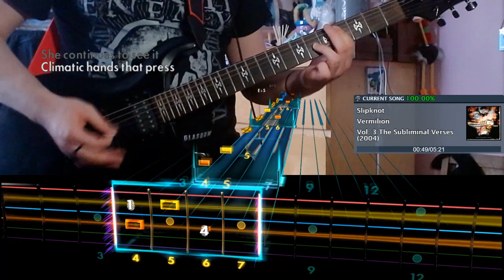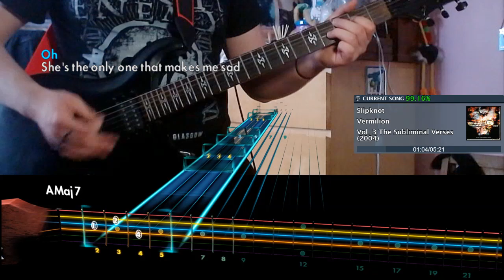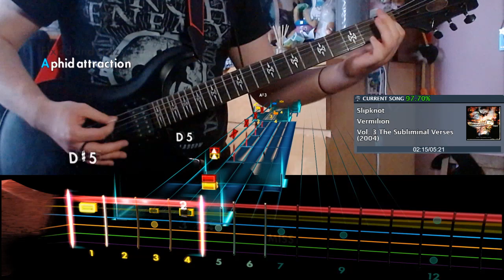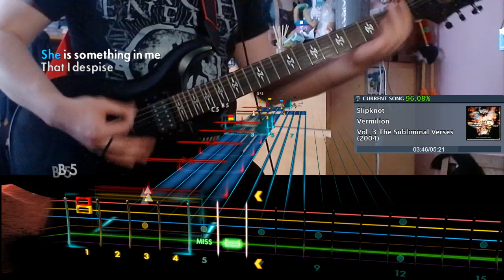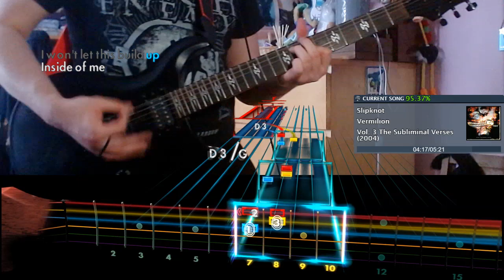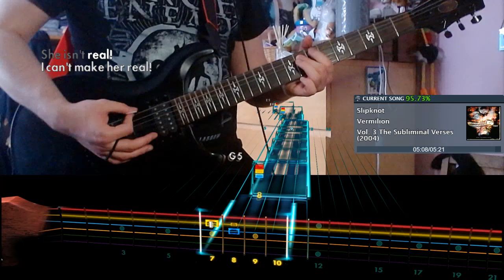Slipknot - Vermilion [Rocksmith 2014 Rhythm CDLC]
From Vol. 3: (The Subliminal Verses) by Slipknot

Best playthrough of this song yet! It's pretty good to play all things considered, even if the note detection is a bit wack at times.